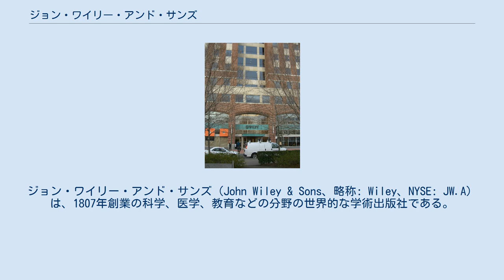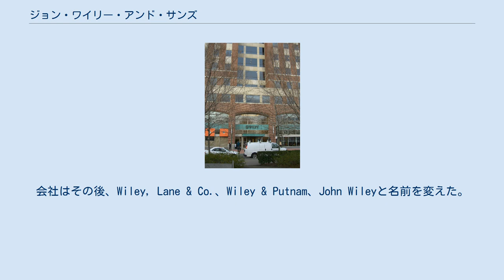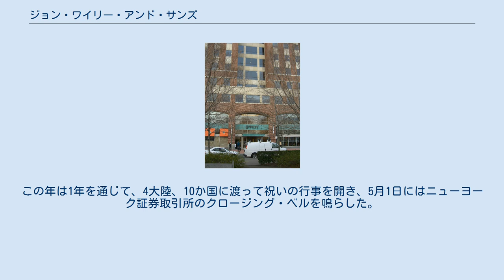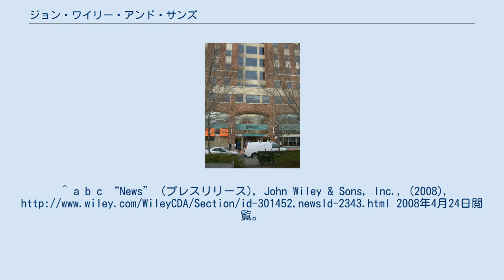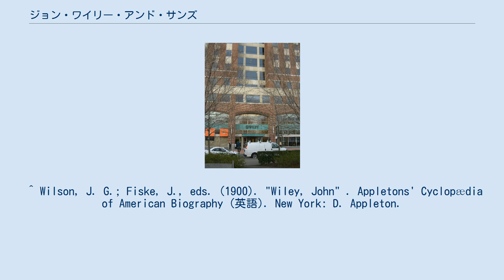ジョン・ワイリー・アンド・サンズ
ジョン・ワイリー・アンド・サンズ（John Wiley & Sons、略称: Wiley、NYSE: JW.A）は、1807年創業の科学、医学、教育などの分野の世界的な学術出版社である。
 大学院のための教材、トレーニング教材、百科事典などの印刷、オンライン製品やオンラインサービスのような電子的情報も扱っている。
『フォー・ダミーズ』シリーズの出版でも知られている。
 ニュージャージー州ホーボーケン本社 ワイリーは1807年にマンハッタンで印刷所としてチャールズ・ワイリーによって創設された。
会社はジェイムズ・フェニモア・クーパーやワシントン・アーヴィング、ハーマン・メルヴィル、エドガー・アラン・ポーといった19世紀アメリカの文豪の作品や法律、宗教、その他のノンフィクション関係の本の出版社であった。
ワイリーは後に科学、テクノロジー、工学分野へと対象を移した。
 チャールズ・ワイリーの息子ジョン（1808年10月4日、ロングアイランド、フラットブッシュ生まれ、1891年2月21日、ニュージャージー州イーストオレンジで死去）は、1826年に父が死去したことを受け事業を引き継いだ。
会社はその後、Wiley, Lane & Co.、Wiley & Putnam、John Wileyと名前を変えた。
現在の名称となったのは、ジョンの次男ウィリアム・H・ワイリーと彼の兄弟チャールズが事業に加わった1876年のことであった。
 20世紀を通じて、ワイリーはその出版活動と科学、高等教育を拡大した。
1901年にノーベル賞が設立されて以降、ワイリーとその被買収会社は450名を超えるノーベル賞受賞者の著作を出版してきた。
 世界で最古の独立出版社の一つであるワイリーは、2007年に創立200周年を迎えた。
この年は1年を通じて、4大陸、10か国に渡って祝いの行事を開き、5月1日にはニューヨーク証券取引所のクロージング・ベルを鳴らした。
^ “John Wiley & Sons, Inc. Announces Fiscal Year and Fourth Quarter Results” (プレスリリース), Wiley, (2012年6月19日), 2016年9月9日閲覧。
 ^ “FORM 10-K”. John Wiley & Sons. 2015年7月9日閲覧。
^ “About Wiley” (プレスリリース), John Wiley & Sons, Inc., (2008), 2008年2月4日閲覧。
 ^ For Dummiesは「おばかさんのための」の意。
初学者のための実用書シリーズ。
^ a b c “News” (プレスリリース), John Wiley & Sons, Inc., (2008), 2008年4月24日閲覧。
 ^ Wilson, J. G.; Fiske, J., eds. (1900). "Wiley, John" . Appletons' Cyclopædia of American Biography (英語). New York: D. Appleton.